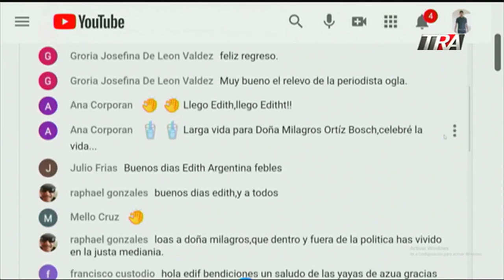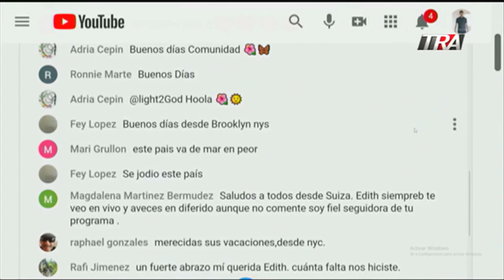Juicio de Fondo Caso Odebrecht , Víctor Diaz Rúa, Ex ministro de Obras Publicas | La Cosa Como Es